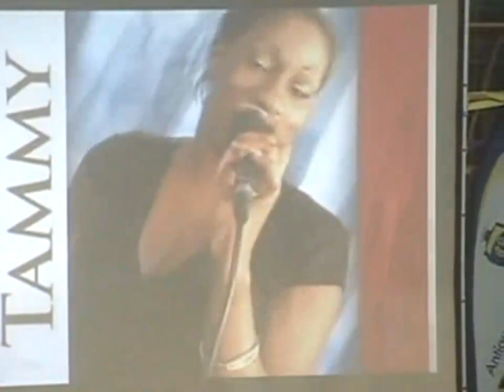Tammy - Whats Your Problem, Live! Antigua Carnival 09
Tammy live performance at the 2009 Party Monarch Final, Carnival City, Saturday, August, 1st.